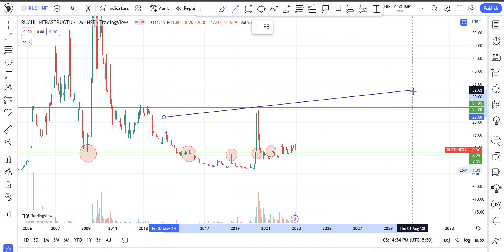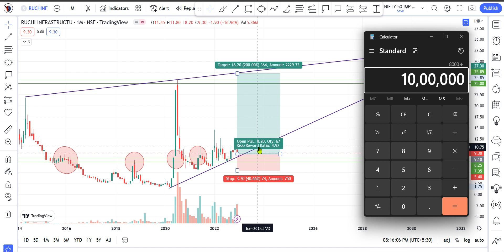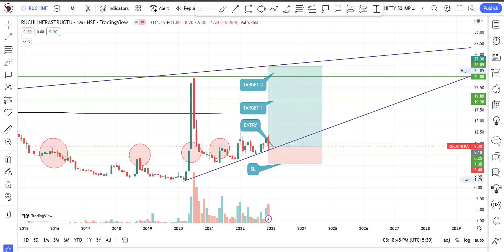RUCHI Infrastructure Limited Share Price target Episode 163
RUCHI Infrastructure Limited Share Price target, ruchi infrastructure limited
ruchi infrastructure limited share price
ruchi infrastructure limited share price bse
ruchi infra owned by
ruchi infra company details
ruchi infra results
is ruchi infra related to ruchi soya
ruchi infrastructure ltd
ruchi infrastructure ltd products
ruchi infrastructure pvt. ltd
is ruchi infra a good buy
ruchi infrastructure company profile
ruchi infra debt
dr ruchi dalal
ruchir elhence
ruchi shah linkedin
eurich roofing
frich inc
ruchi infrastructure ltd subsidiaries
ruchi infra share history
hci roofing
ruchi infrastructure ltd indore
k richardson inc
ruchi kachroo
ruchi infrastructure ltd moneycontrol
m infrastructure inc
ruchi infrastructure ltd news
ruchi infrastructure owner
ruchi infrastructure ltd owner
ruchi infra owner
qic infrastructure
quality infrastructure corporation
qic infrastructure aum
ruchi infra quarter result
ruchi rungta
ruchi infrastructure
ruchi infrastructure ltd share target
ruchi t
ruchi infrastructure ltd wikipedia
ruchi infrastructure ltd zauba
ruchi infrastructure ltd screener
ruchi kansas, ruchi infra share, ruchi infra share, ruchi infra share
ruchi infra. share price
ruchi infrastr. share price